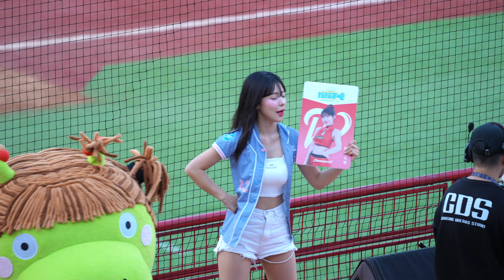球員打太快結束 多慧小生氣的用中文說好快 我還跳不夠啊 !대만 후끈하게 만든 이다혜 치어리더 직캠 cheerleaders fancam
李多慧的Youtube： @lee_dahye